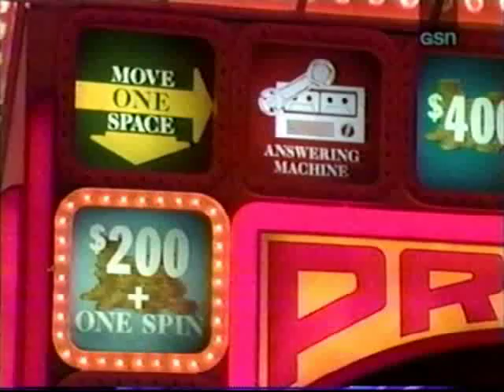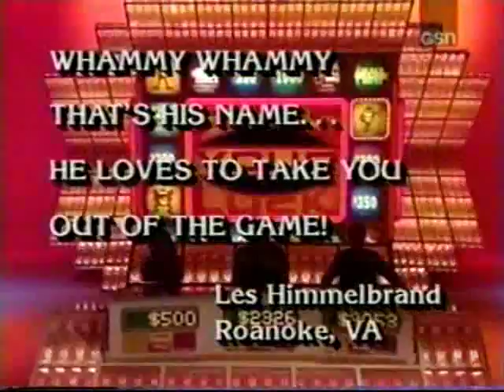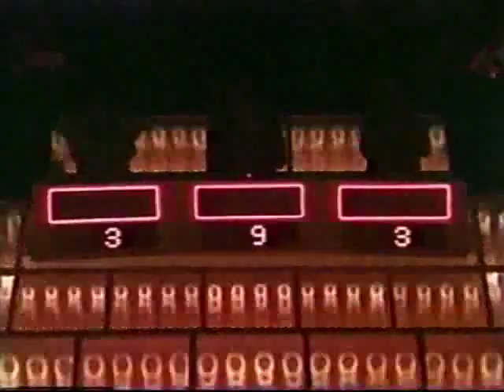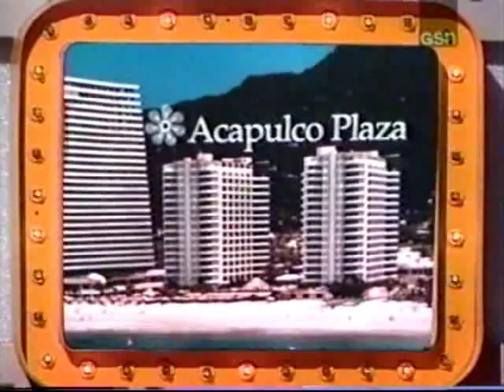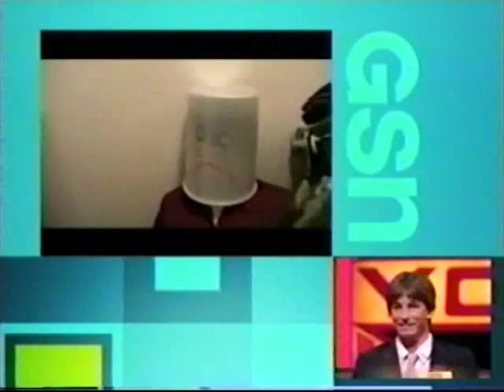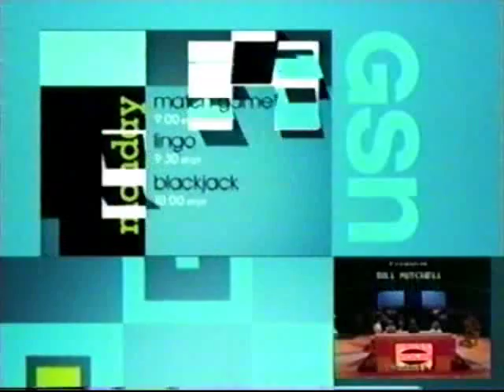Press Your Luck #465 - Jenny/Greg/Tom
From July 8, 1985.  Tom is back for his 2nd day after winning $20,169.  Good game here and a plug for "Jeopardy" very briefly too. Next episode is #467 since #466 is already uploaded. The Daytime Emmy's trip prize makes its debut for a short time since it was shown on CBS on August 1st. Enjoy.